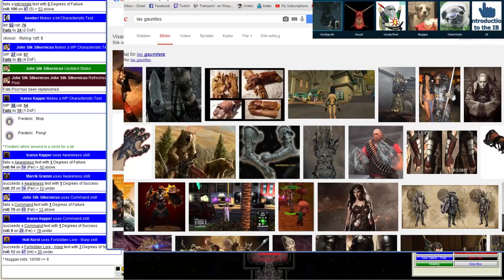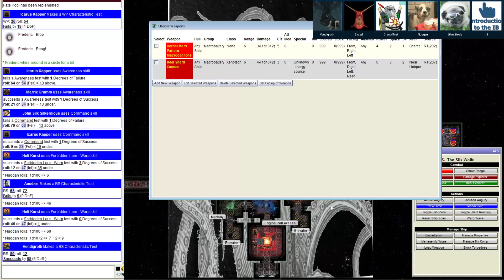Let's Rogue Trade - Part 22 (Proper) - Get Warped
Turns out I missed a whole session of videos. Way to go me

Rogue Trader is a Pen and Paper RPG by Fantasy Flight Games. It's based on Games Workshop's Warhammer 40K setting.

We're using a framework in Maptool to play.

Music is from the Endless Space soundtrack by FlyByNo
01 - The Endless
02 - The Dust
03 - Reach the Amoeba
04 - Terraforming
05 - Beneath the Strings
06 - Io Bells
07 - TransX
08 - Slice and Collide
09 - Negentropy
10 - Flawless Theory
11 - The Endless Choir Version
12 - B.Matter
13 - The Academy
14 - Bleu Argon
15 - Stellar Pioneer
16 - Xotic Particles
17 - Astral Compass
18 - Falling Night Stars
19 - Gravity Well
20 - Magenta Clouds
21 - Deafen Dawn
22 - Factions
23 - The Battlescene
24 - The Endless Gary's Version
25 - The Battlescene II
26 - The Battlescene III
27 - The Harmony

I try and stream Blood Bowl every Friday at 21:00 CET, so why not swing by the stream if you're around. To keep track of my other less regular streams your best bet is to follow me on twitter or joining the Steam Community as I post there whenever a stream is about to start.